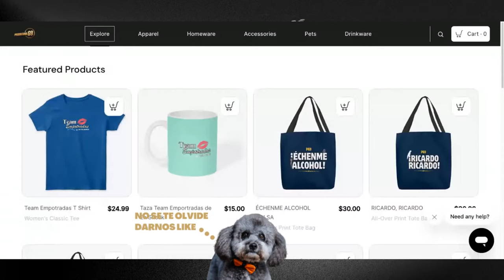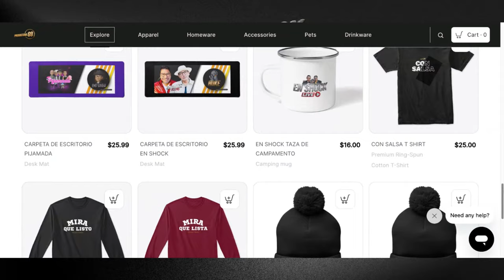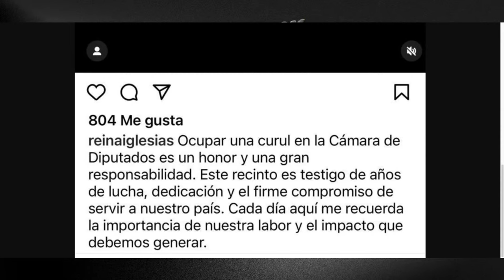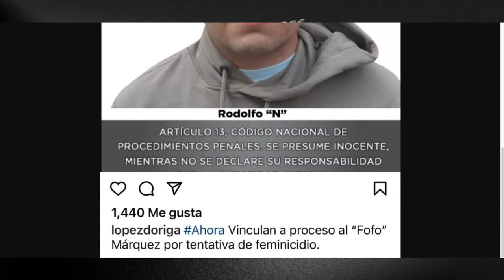¡ TELEVISA EN SERIOS PROBLEMAS !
Hoy te contamos, todo lo que está pasando con el nuevo proyecto televisivo "Juego de Voces", producido por Televisa Univisión, empresa que ahora se encuentra en serios señalamientos.

DONATIVOS:

Bancomer: 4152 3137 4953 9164